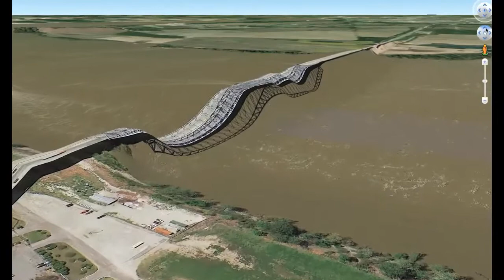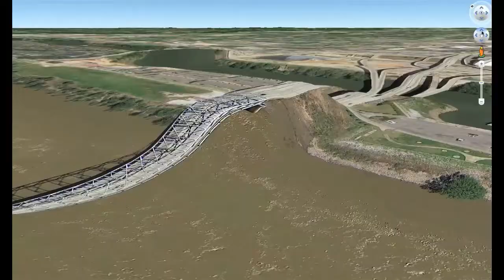The Memphis bridge according to Google Earth - PICKLE TV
The Google Earth version of the Hernando Desoto bridge in Memphis looks way more fun than the actual thing.